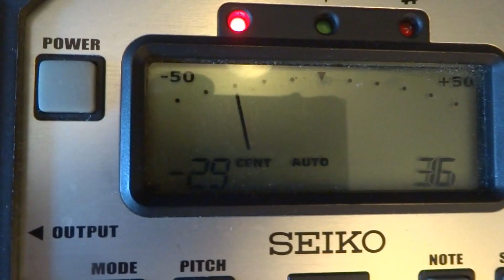ヤマハU3H奈良県天理市にお嫁入り（整備前）